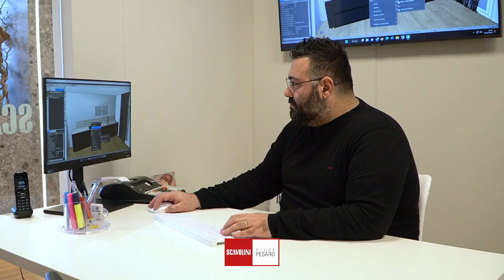SCAVOLINI STORE RADDOPPIAMO LO SCONTO FINO AL 20 NOVEMBRE 2024